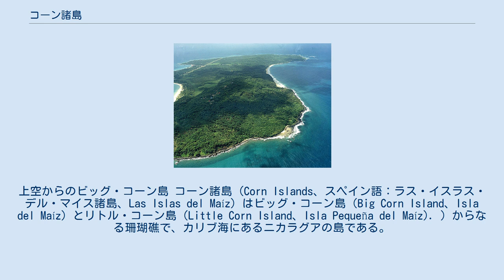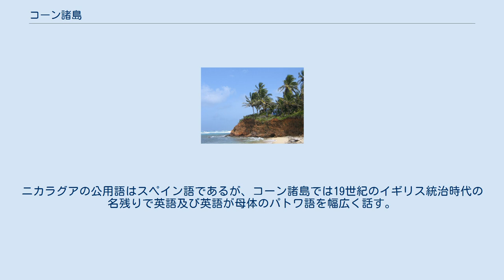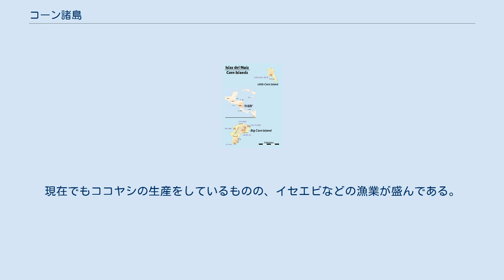コーン諸島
上空からのビッグ・コーン島 コーン諸島 (Corn Islands、スペイン語：ラス・イスラス・デル・マイス諸島、Las Islas del Maíz) はビッグ・コーン島（Big Corn Island、Isla del Maíz）とリトル・コーン島（Little Corn Island、Isla Pequeña del Maíz). ）からなる珊瑚礁で、カリブ海にあるニカラグアの島である。
 無人島だったコーン諸島を最初に植民地化したのは、1783年のヴェルサイユ条約に署名したイギリスとスペインで、コーン諸島の植民地化の初期の間は海賊の避難場所だった。
ニカラグア政府がコーン諸島の主権を宣言した1894年までの間はイギリスの統治下にあった。
1914年アメリカ合衆国国務長官ウィリアム・ジェニングス・ブライアンはニカラグア駐米公使のエミリアーノ・チャモロとブライアン・チャモロ条約を結ぶ。
それにより、コーン諸島の99年間の租借権を獲得し、コーン諸島はアメリカの租借地となった。
しかし、アメリカは次第にコーン諸島を放置状態にしていき、1970年にブライアン・チャモロ条約は破棄され、1971年にアメリカはコーン諸島をニカラグアへ返還した。
 面積はビッグ・コーン島が10km2、リトル・コーン島が2.9km2である。
人口のほとんどは主島のビッグ・コーン島に集中しており、人口が約8,000人ほどで、リトル・コーン島の人口は約250人ほどである。
 島の住民は黒人系が多く、それとインディオ、海賊の子孫の白人などの混血クリオーリョである。
ニカラグアの公用語はスペイン語であるが、コーン諸島では19世紀のイギリス統治時代の名残りで英語及び英語が母体のパトワ語を幅広く話す。
 リトル・コーン島 1988年にハリケーンによる被害で、ヤシの木が壊滅的打撃を受けるまでは、パーム油の生産が島の主産業だった。
現在でもココヤシの生産をしているものの、イセエビなどの漁業が盛んである。
開発はまだ遅れているが、美しい珊瑚礁の海はニカラグアのカリブのリゾート地として注目されている。
 ビッグ・コーン島に空港がある。